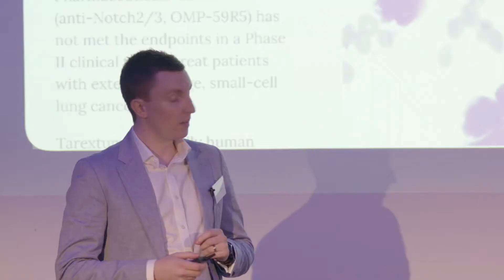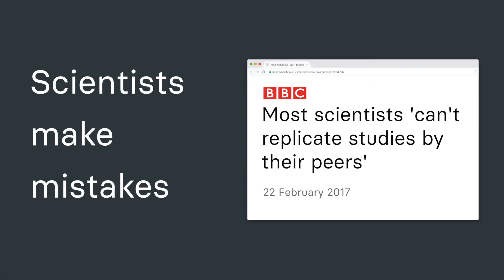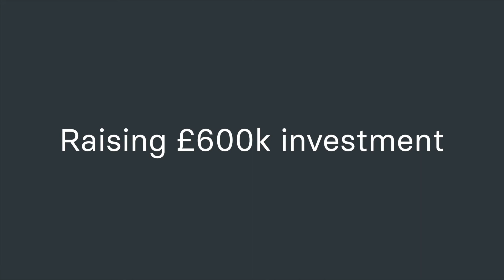Overwatch Research | Propel Pre-Accelerator showcase pitch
Listen to Overwatch pitch about their product /service.